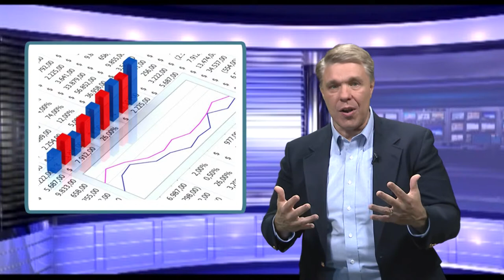My Financial Style